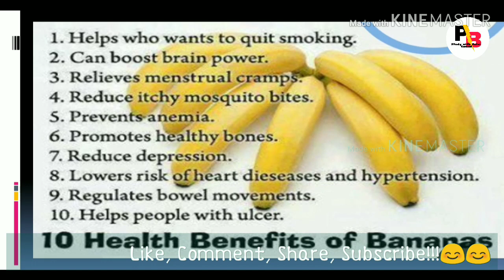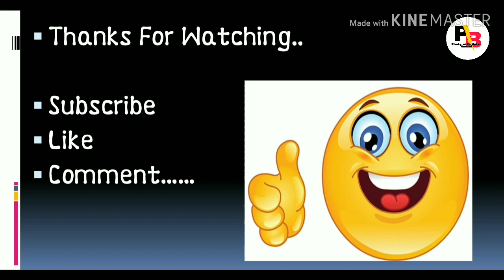Healthy tips| General Awareness|Important tips for good health